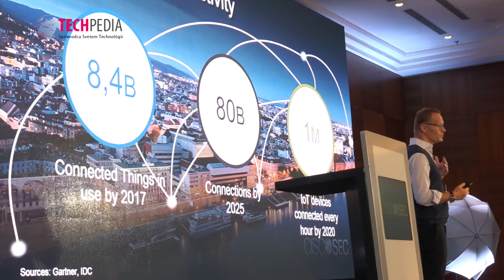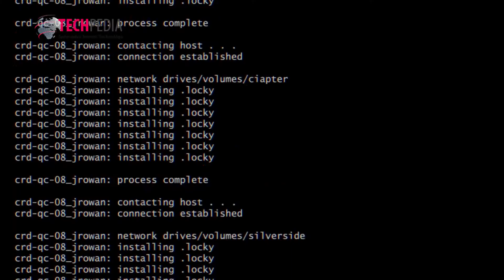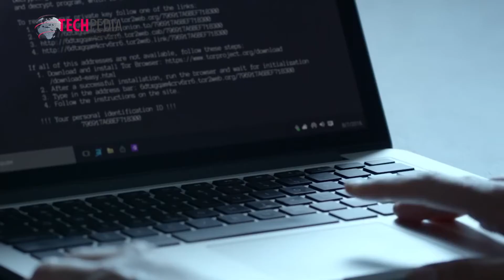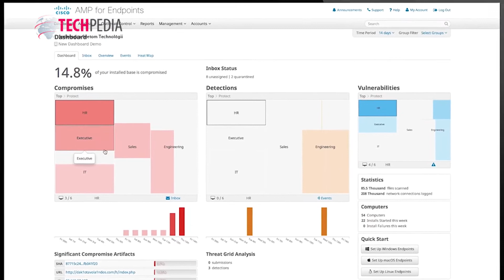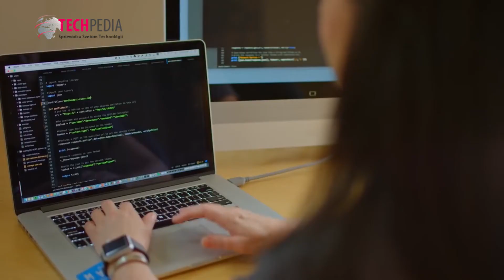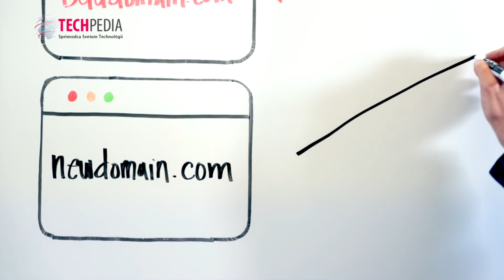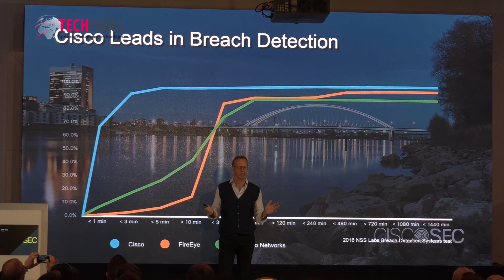Sofistikované riešenia Cisco pomáhajú firmám v boji proti kybernetickým hrozbám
Určite mnohí z vás zaregistrovali nepríjemné správy v súvislosti s ransomwérom WannaCry. Sú to práve škodlivé programy, ktoré kybernetickí zločinci používajú na svoje obohacovanie sa. Tento čierny trh má pritom neskutočné rozmery. Tak napríklad ročný obrat jednej z najväčších IT spoločností na svete, Cisco, je len tisícina obratu tohto čierneho trhu. No a práve Cisco sa voči kybernetickým hrozbám snaží bojovať. A treba povedať, že talóne má naozaj silné zbrane. Viac na